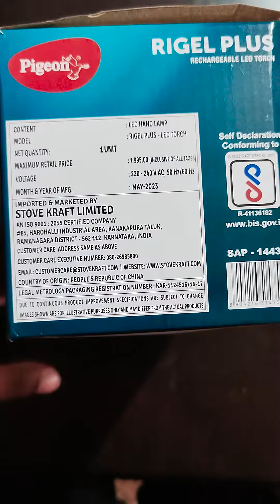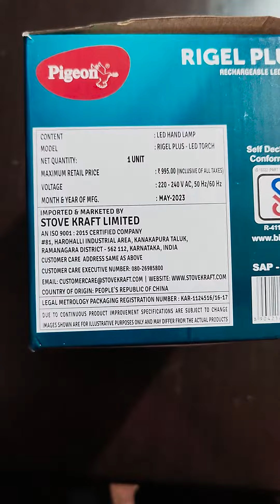Pigeon by Stovekraft Rigel Plus Led Emergency Rechargeable Lamp Short Normal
【POWERFUL HANDHELD SPOTLIGHT】A Powerful long beam spotlight can be used as searchlight while trekking outside or tent light for extra brightness.
LARGE CAPACITY BATTERY 】This LED handheld spotlight is made with a long-lasting, rechargeable 2000 mAH battery. Stop searching for batteries that are never there when you need them. A full charge can last 4 hours at high mode or 14 Hours at low mode.
【Powerful LED】With 3 W LED light, this torch lamp can be used for trekking in nights, searchlights, car repair, or even when you are taking a long walk with your pet.
Now have comfortable and firm grip on your light thanks to specilly designed handle of Rigel Emergency Lamp.
The outer body is made using plastic material which is durable and absolutely maintenance-free. The ergonomic handle at the top make easy to carry from one room to another.
Inbuilt small coverable cabinate for storing cable keeps charging cable handy always and ready to charge when ever requried

Pigeon Rigel Plus Led Emergency Rechargeable Lamp
emergency light
home and travel camping light
#2 in 1 desk light cum torch
Emergency Rechargeable Lamp
led light bulb
emergency light